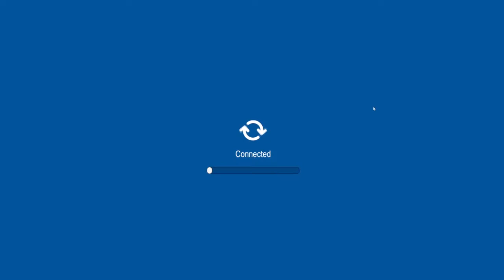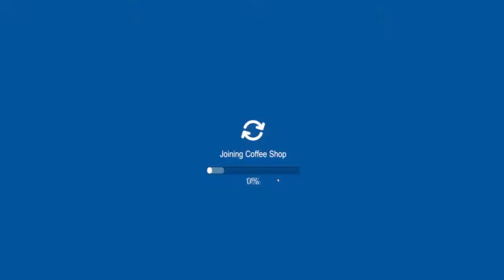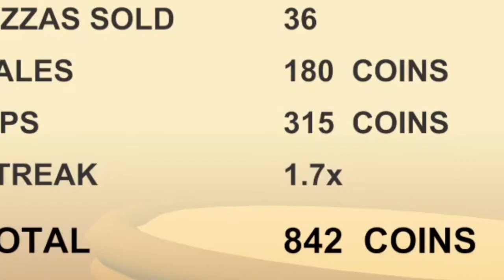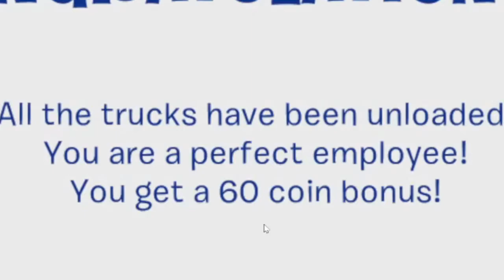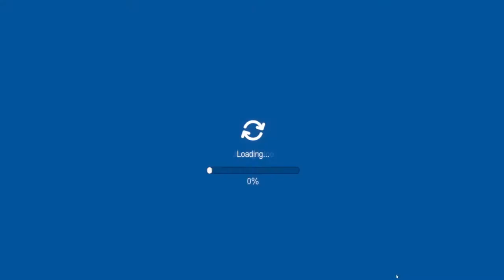If CLUB PENGUIN was 3D! (CP3D)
Club Penguin shut down years ago and produced Club Penguin Island which was club penguin but 3D and it also shut down. CP3D is not like club penguin rewritten (cprewriiten) and definitely not like club penguin online because it has used brand new assets and feels like club penguin 2008 before Disney bought the game! It is so much fun playing bean counters, pizzeria 3000, jetpack adventure and more! :D